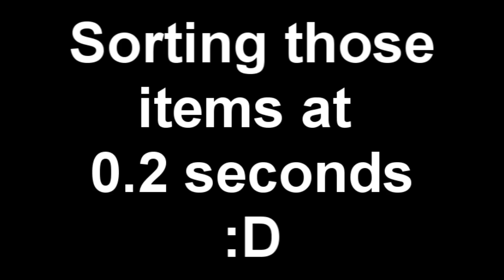Tekkit Creations - Sorting Machine Guide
Hi guys Karl and Steve here again for another creation or more like a walkthrough /guide on how to build a sorting machine ad it is not really new to begin with so please enjoy anyways, also like and subscribe guys.